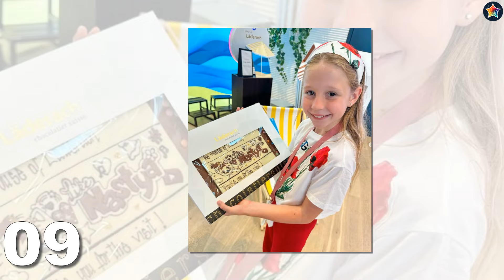Eva Bravo VS Like Nastya Stunning Transformation | From Baby To Now Years Old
*YouTube content creator and personality who rose to fame through the use of her self-titled channel. She publishes challenges featuring family and friends as well as videos about her daily adventures.

*Prolific Russian social media starlet who has risen to fame for her Like Nastya YouTube content. Her kid-friendly vlogging with toy reviews, challenges, and personal adventures have helped her channel earn more than 9.3 billion views. She has been featured in Forbes Russia.